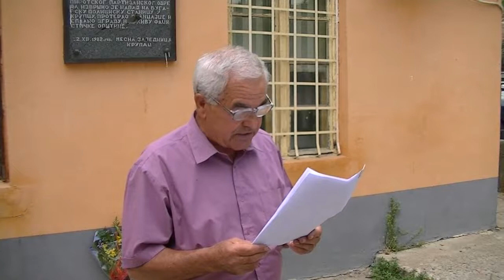Nikola Božić - obraćanje članovima SUBNOR - a 24.07.2019.